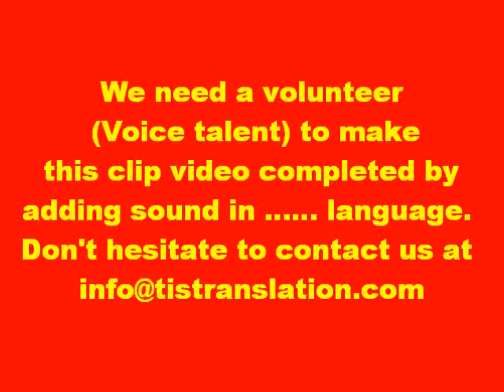Animals Flash Card (Danish).wmv